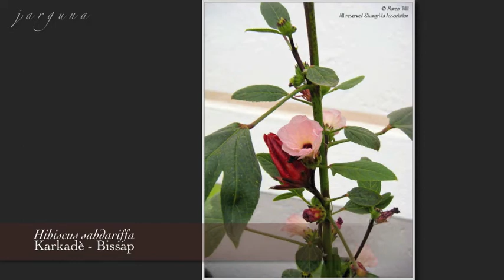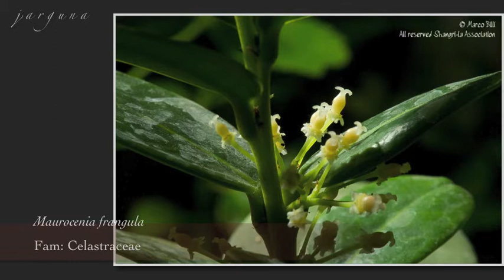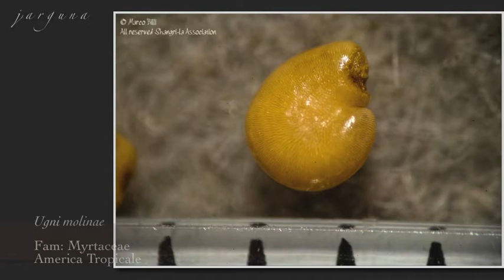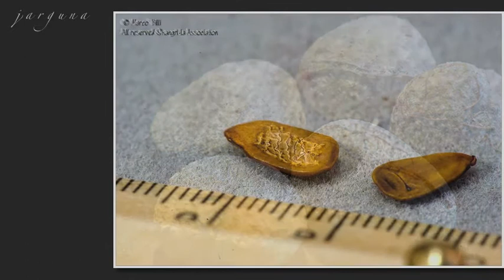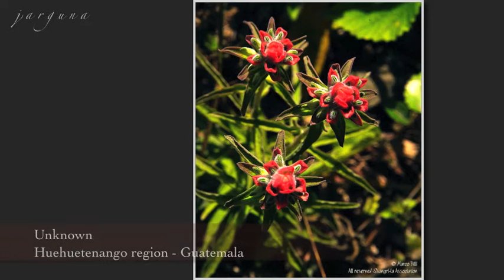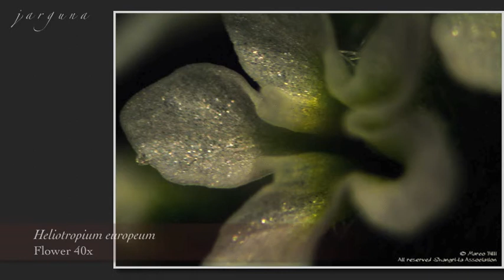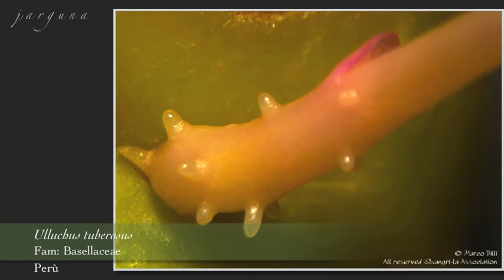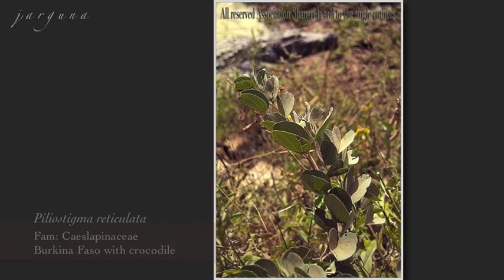Foto Plants Collection by Marco Billi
Una breve carrellata di foto di piante fotografate tra l'Italia - Africa - Centro America